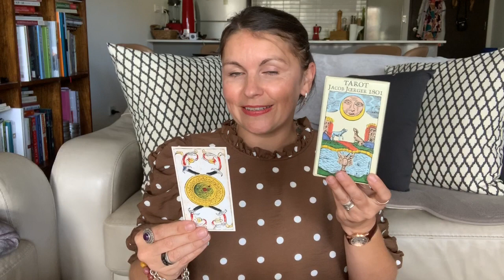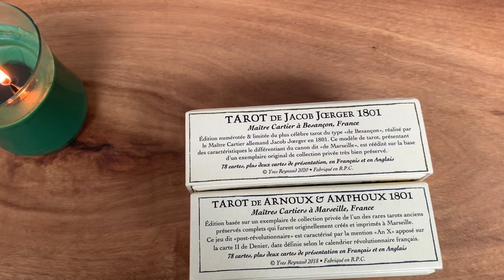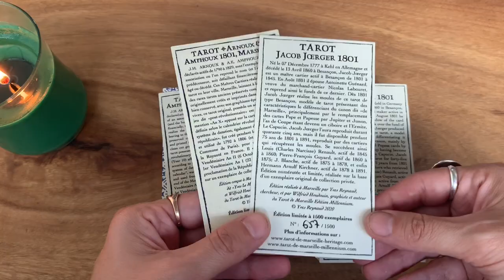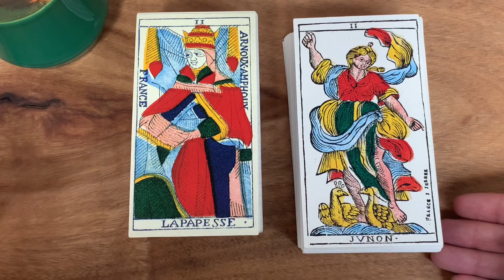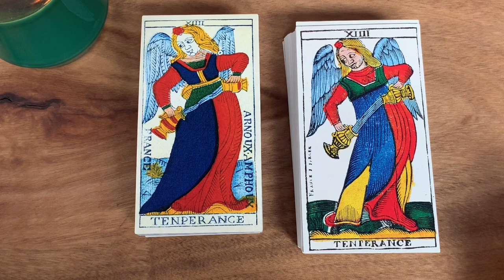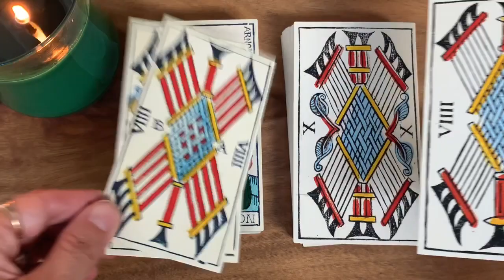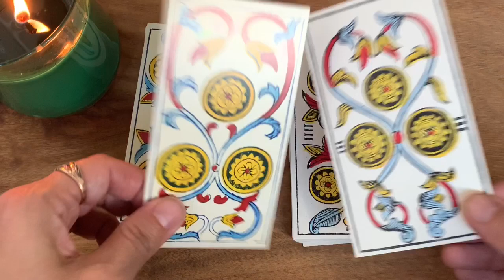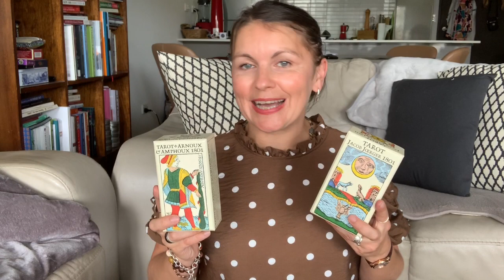Arnoux & Amphoux and Jacob Jerger Tarots Side by Side | GeekingOutOnMarseille (Ep.9) ♥️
I so love both of these historic decks, and I hope you enjoyed seeing them side by side!